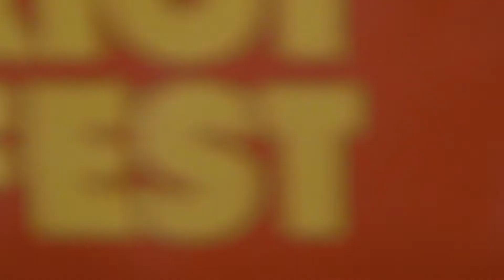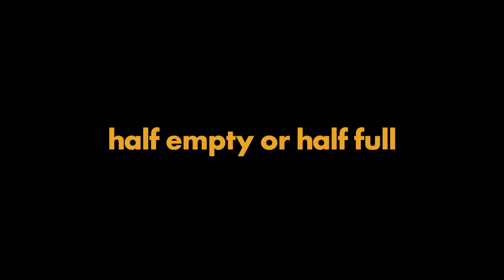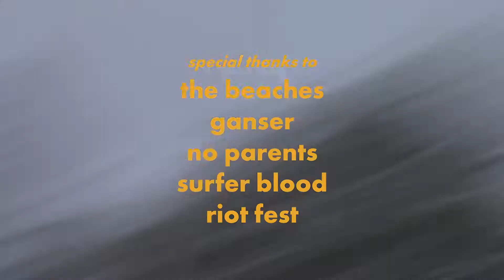This or That: Riot Fest Edition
Too Hot or Too Cold? Yes or No? Pop Punk or Post Punk? We asked a few artists to make the ultimate decision during this special Riot Fest 2019 edition of This or That.

Featuring: The Beaches, Ganser, No Parents, Surfer Blood

footage captured at Riot Fest in Chicago

video by: Geordon Wollner, Editor-In-Chief
curated w/ assistance from: Ashley Evers, Associate Editor